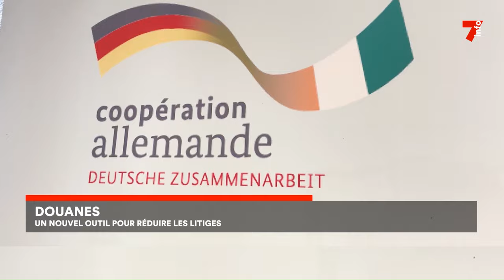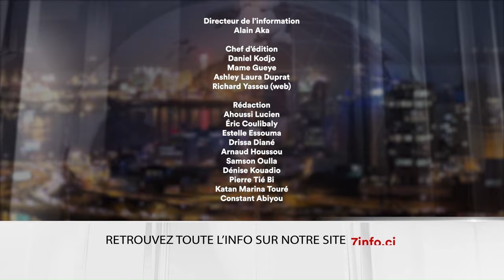Le 7 minutes du 24 juin 2024 (édition du 12H)